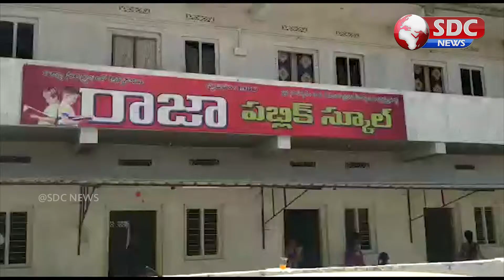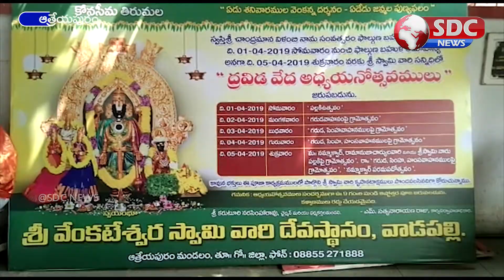SDC NEWS East Godavari ||9-3-2019